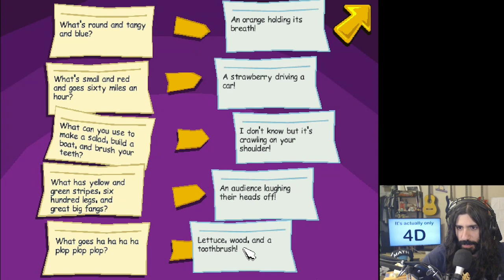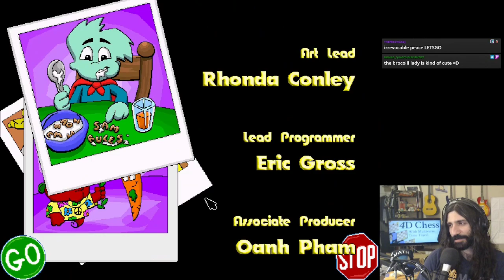Pajama Sam 3: You Are What You Eat From Your Head To Your Feet (Full Playthrough)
Catch me live on my stream here!

Pajama Sam 3: You Are What You Eat From Your Head To Your Feet is a point-and-click edutainment game developed and published by Humongous Entertainment.

Description from the Steam Store Page:
"Pajama Sam is off on a nutritiously edible adventure!

Pajama Sam chases down some snickering cookies, only to find himself in the midst of a food squabble! The fats and the sweets are taking over Mop Top Island and an emergency peace conference has been called, but four of the delegates are missing! Now, it's your turn to spring into action to help Pajama Sam find the missing delegates, put a stop to the sticky quarrels, bring peace to Mop Top Island, and still make it home in time for dinner."